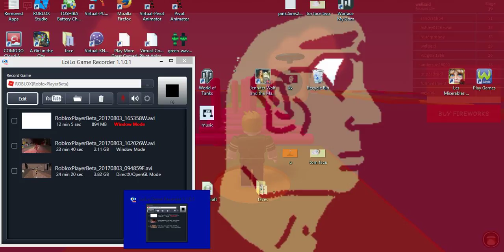wellsaid roblox gaming fidget spinner obby